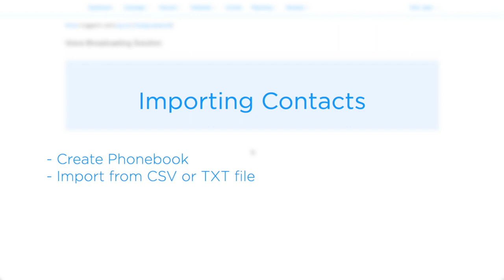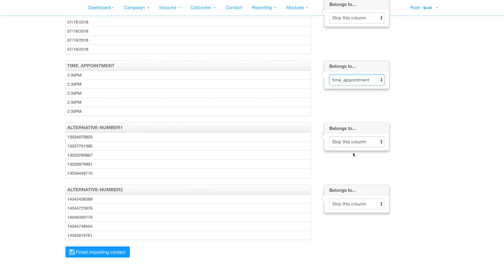Importing Contacts to DialerAI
This video shows you how to import contacts into DialerAI from a CSV or TXT file.

The file can be a simple list of numbers or a more complex file with multiple fields to include data that can be used with text to speech so the message can be personalised. This lends itself to roles such as debt collection or appointment reminders.